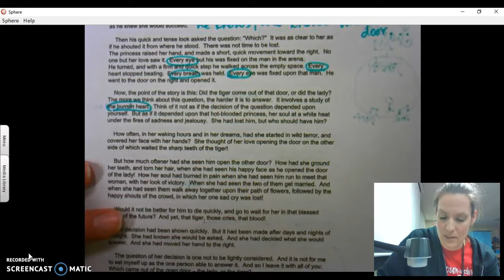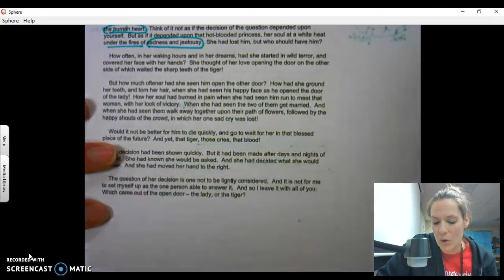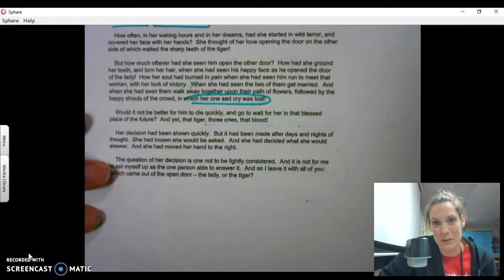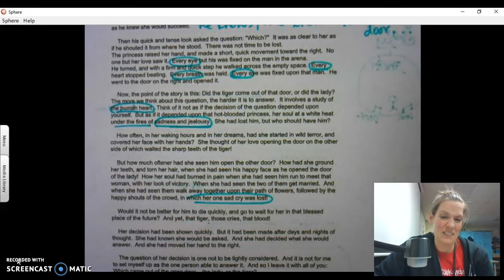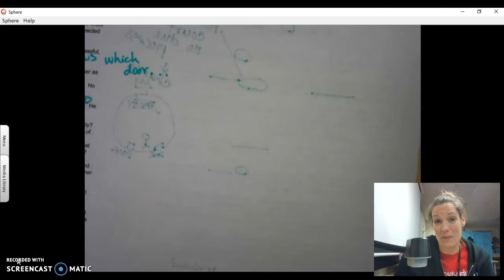Annotate - Lady or Tiger? - 2